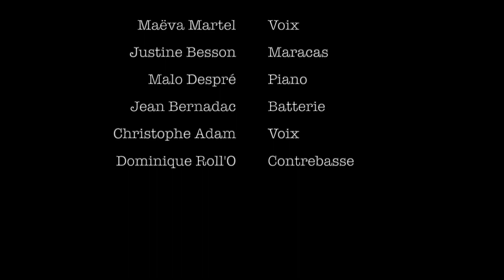French kiss # 168 : "Besame mucho" ( Maëva y Cristobal Blue Sextet cover)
Réalisation: Christophe Adam
Graphisme: Jacques Moiroud
Vidéo/Son: Christophe Adam
Web: Félix Adam

Embrasse-moi, mon amour,
Que je puisse oublier.
Bésame, bésame mucho,
Tous les regrets d'un amour
Fait de tant de baisers...

Oui, je sais bien
Qu'un beau jour on revient,
Mais j'hésite, ce jour est si loin...
N'y croyons pas,
Disons-nous, toi et moi,
Qu'on se voit pour la dernière fois...

Embrasse-moi, mon amour,
Le temps en fuite
Et ma chanson n'aura plus
Qu'un seul mot : aimer...

Embrasse-moi, mon amour,
Et mon amour n'aura plus